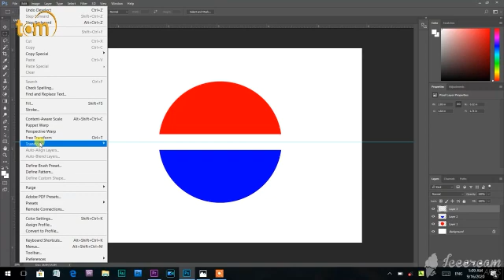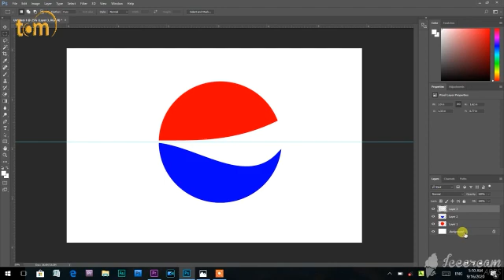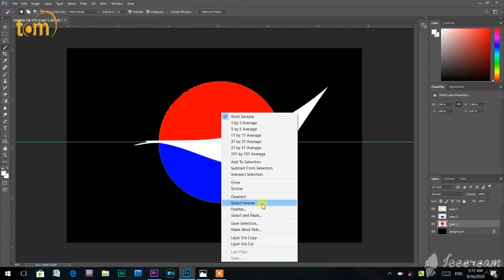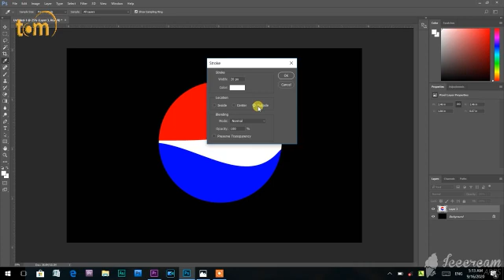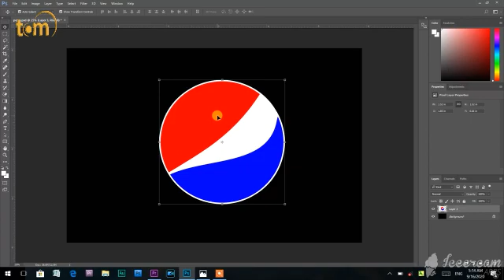Photo editing 🔴(20)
Adobe photoshop
logo making